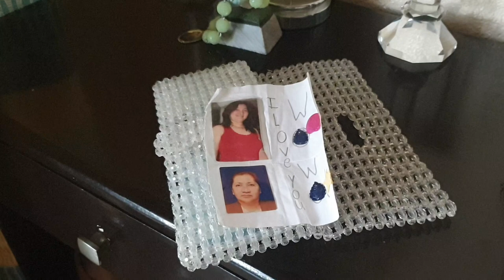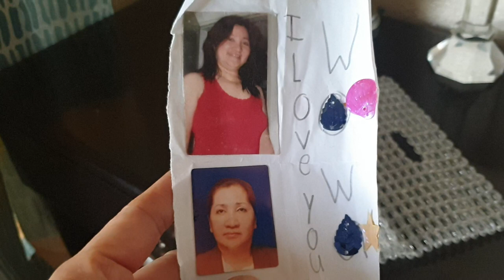VLOG #39 Let's cook Ginataang Albakora at Susó (horn snail)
Good day Momshies! Today magluluto tayo ng Ginataang Isdang Albakora at Susó (horn snails). If you love fish and snails, this is an easy way to cook it.
I hope you enjoy this video Momshies!